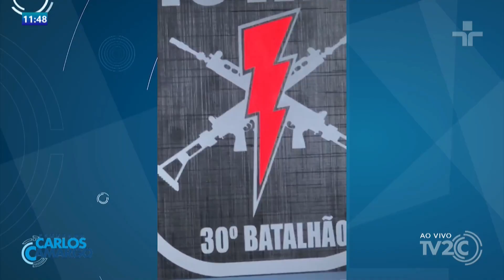TRAFICANTE PRESO NO JARDIM LEONOR, MUITA MACONHA E MATERIAL PARA EMBALAGEM!